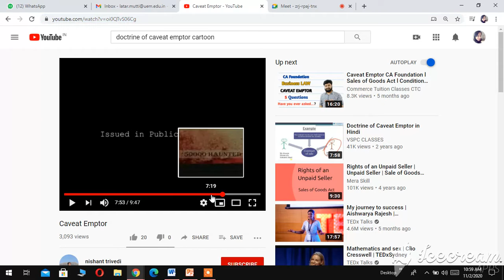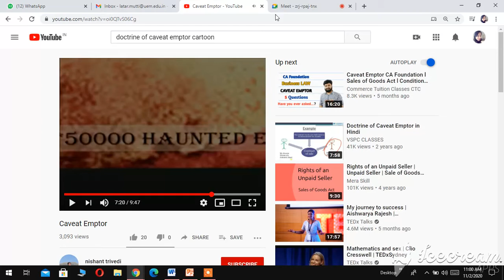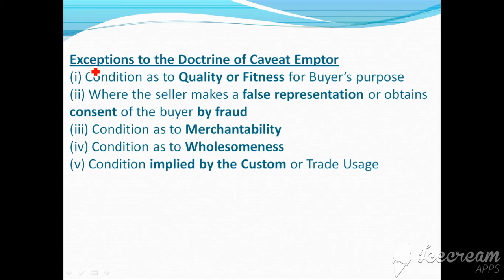MB104 - Legal Environment and Constitutional aspects - 31- 2nd November 2020 -Dr. Lata Rani